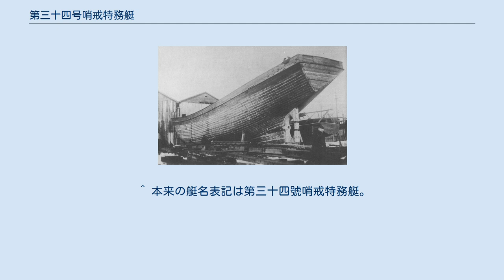第三十四号哨戒特務艇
第三十四号哨戒特務艇（だいさんじゅうよんごうしょうかいとくむてい）は、日本海軍の未成特務艇（哨戒特務艇）。
1944年10月26日、株式会社船矢造船鉄工所で起工。
1945年5月5日、第三十四号哨戒特務艇と命名されて第一号型哨戒特務艇の16番艇に定められ、本籍を横須賀鎮守府と仮定。
 終戦時未成。
8月17日、工事中止が発令され船体工程80%で工事中止。
 1947年2月1日、行動不能艦艇（特）に定められる。
2月1日現在、船体は函館市の船矢造船鉄工所にあり、大湊地方復員局の依頼により同社が船体を管理中。
4月14日、船体の一時使用許可が出され、16日に北海道庁へ引渡し。
10月7日、中内某へ引き渡された。
11月22日、在東京アメリカ極東海軍司令部から、本船の漁船への改造許可が出された。
その後の消息は詳らかではない。
 ^ a b 昭和20年5月5日付 達第97号の表記に従う。
株式会社船矢造船所は、1942年に社号を株式会社船矢造船鉄工所に改称しており、1945年5月5日時点で船矢造船所の社号は存在しない。
 ^ a b 進捗率は福井静夫『昭和軍艦概史III』 p. 66によるが、同ページには「ごく大体のもの」と注意書きが添えられている。
 ^ 本来の艇名表記は第三十四號哨戒特務艇。
 ^ 個人名のため姓のみ記す。
第38号哨戒特務艇の受領者と同一人物である。